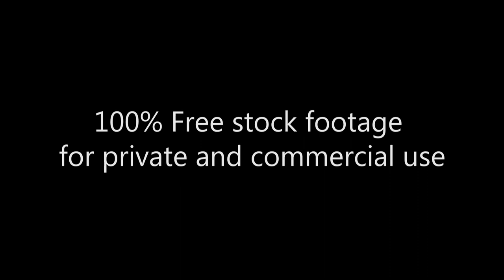Водопад Голлинг_Footage 249_Gollinger Wasserfall_Gollinger Waterfalls Austria